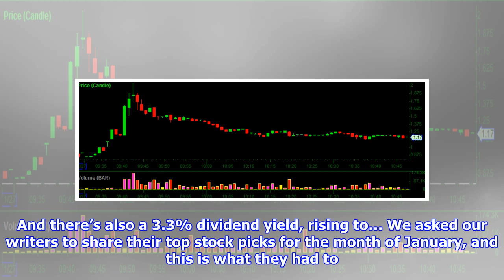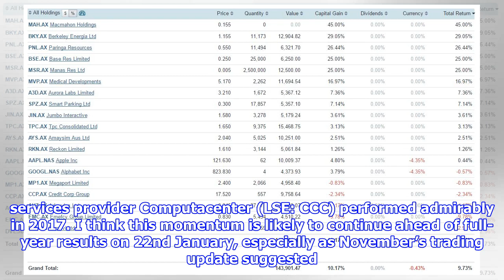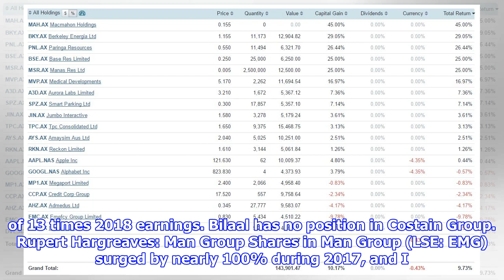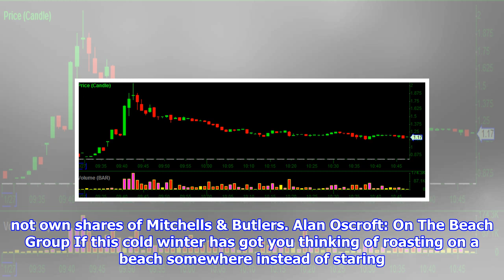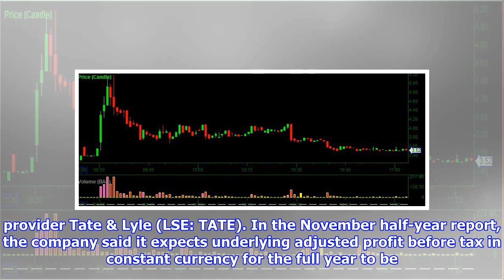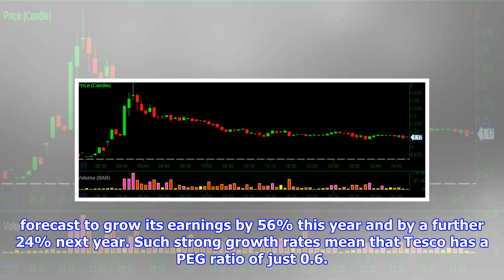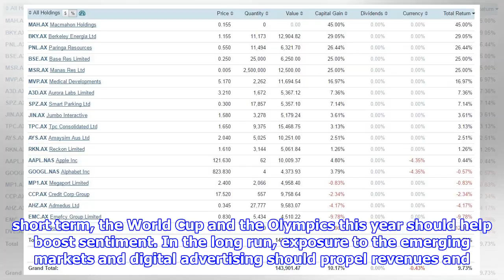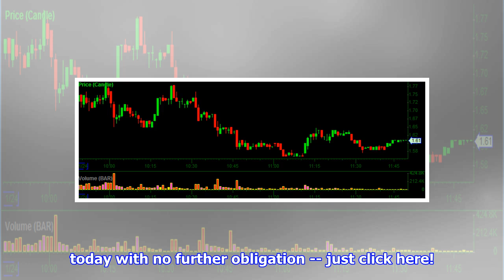Top stocks for january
The Motley Fool Staff | Monday, 1st January, 2018 | More on: CCC CEY COST EMG MAB OTB PAGE TATE TSCO WPP Photo credit: Stefan Ritt. Cropped. Licence We asked our writers to share their top stock picks for the month of January, and this is what they had to say: G A Chester: Centamin FTSE 250 gold miner Centamin (LSE: CEY) reported record production at its Sukari mine in Egypt in Q3. And strong production from its existing operations is complemented by continuing exploration not only in Egypt, but also in Burkina Faso and Cote d’Ivoire. A P/E of 17.5, falling to 15 for 2018 on the back of 16% forecast earnings growth, looks good value to my eye. And there’s also a 3.3% dividend yield, rising to… We asked our writers to share their top stock picks for the month of January, and this is what they had to say: G A Chester: Centamin FTSE 250 gold miner Centamin (LSE: CEY) reported record production at its Sukari mine in Egypt in Q3. And strong pr...